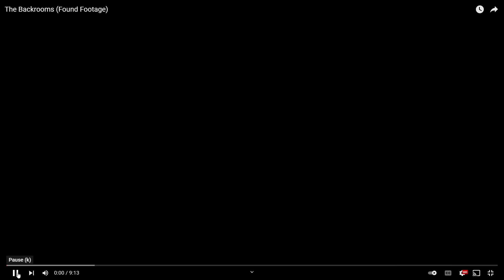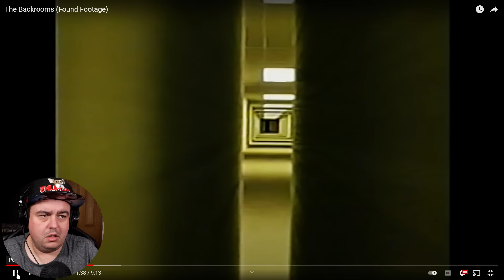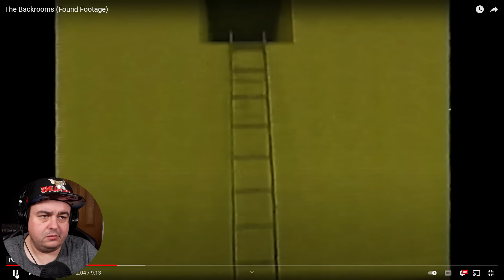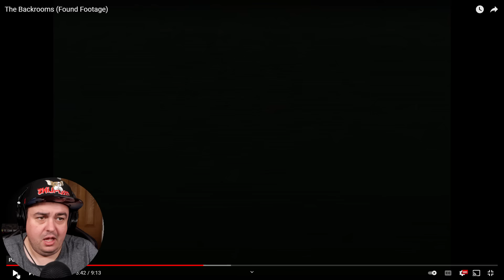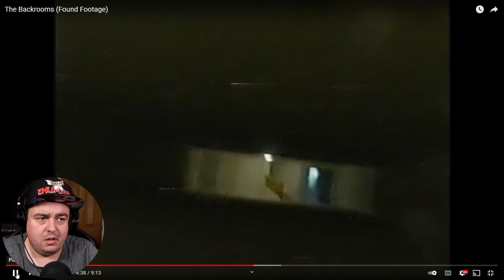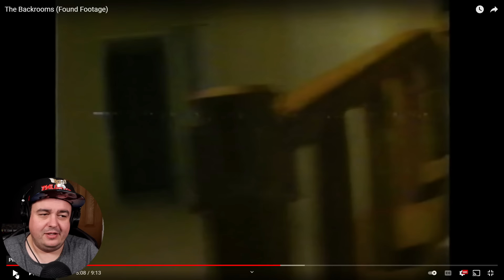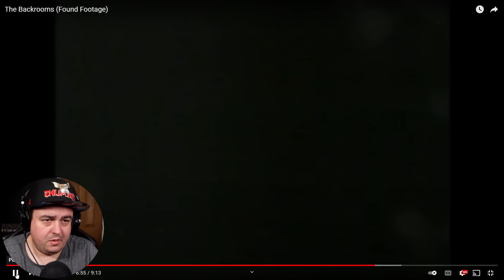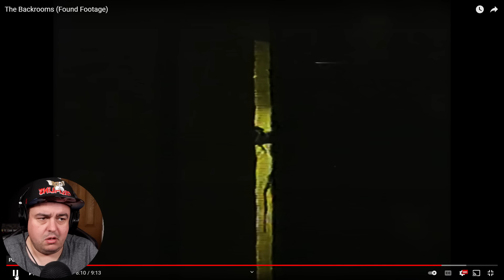DAZ WATCHES THE BACKROOMS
How's it going Dazzlers? Welcome BACK to Daz Games and another Daz Watches! Today we are watching something a bit different. I have always had a love for horror films, and this short found footage type video popped up about a place called the Backrooms. It's a wonderful short and the eerie feeling you get while watching is very impressive.